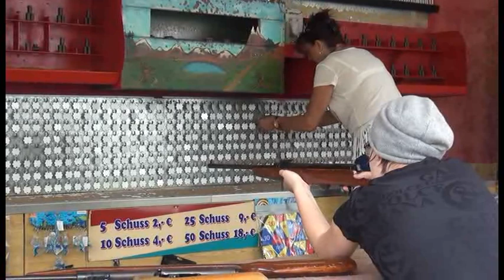18. Biesdorfer Blütenfest 2017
Das 18. Biesdorfer Blütenfest wird vom 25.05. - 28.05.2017 international gefeiert, ganz nach dem Motto „die bunte Vielfalt im Schlosspark“. Die ganze Familie ist eingeladen, von Himmelfahrtstag bis zum Sonntag, das traditionelle Blütenfest in und um den Schlossgarten Biesdorf zu feiern.